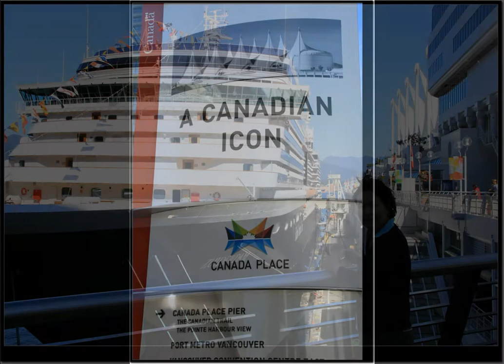my goal 100 (2)